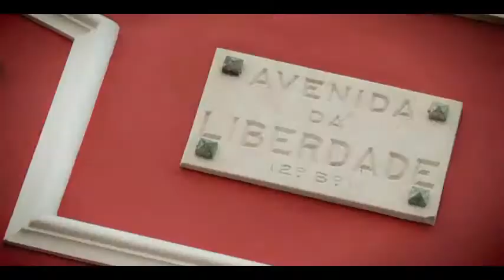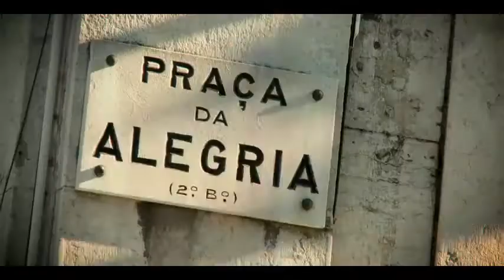Freguesia de São José_O Coração de Lisboa.avi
Video sobre a Freguesia de S. José_Lisboa